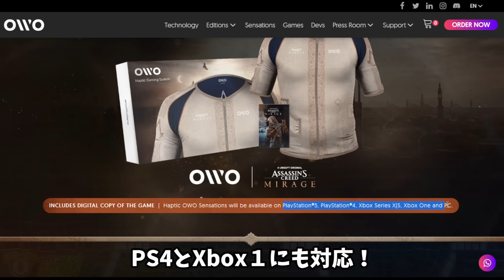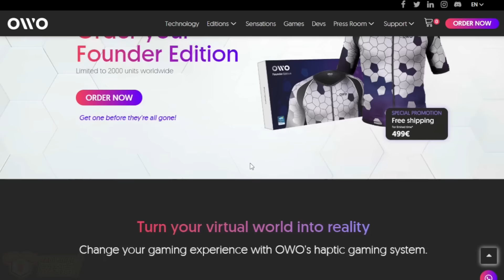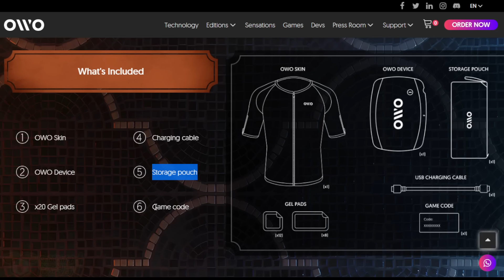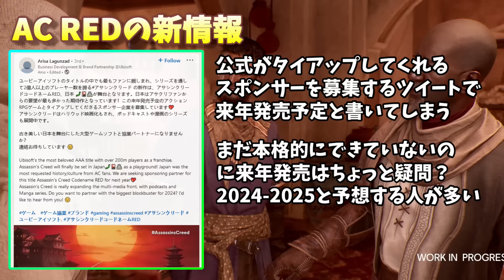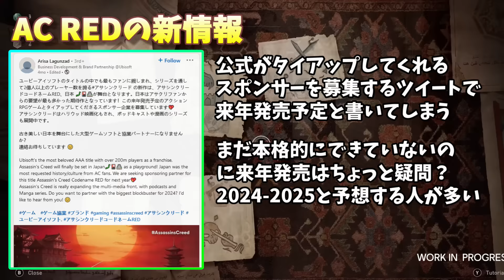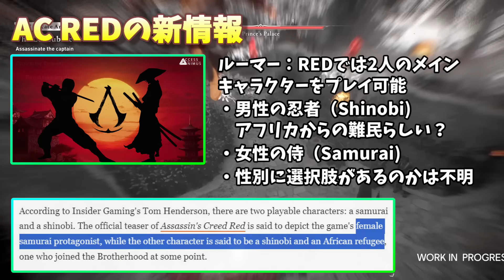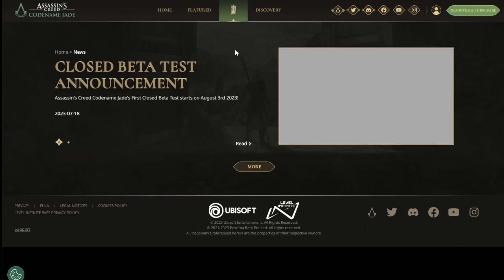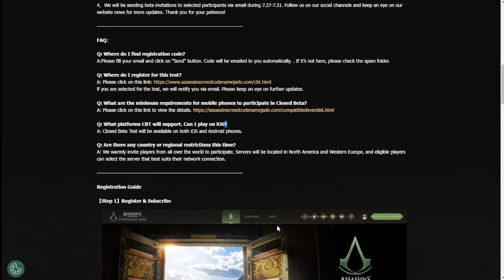【 アサシンクリード RED /ミラージュ/JADE 】REDの2人の主人公や発売時期、JADE先行プレイなど新情報紹介！【Assassin's Creed RED / Mirage / JADE】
『 アサシンクリード ミラージュ (Assassin's Creed Mirage)』解説
　 本作はシリーズ第一作「アサシン クリード」のオマージュとなる作品。イスラム の黄金時代を迎えた 9 世紀アッバース朝のバグダッドを舞台に、15 年以上にわたってシリーズを象徴するパルクール、ステルス、暗殺の要 素を踏襲しつつ、ストーリーを重視したアクションアドベンチャー。プレイヤーは謎めいた過去を持つ若い盗賊、バシム・イブン・イスハークとしてアラムートで隠れし者たちとともに答えを探し求める。

発売日は2023年10月12日、対応ハードはプレイステーション4/5、Xbox Series 1/X|S、PC。

🐇当チャンネルのオススメ動画一覧🐇
【フロムソフトウェア次回作、アーマードコア6 (Armored Core VI)関連動画 】

【メタルギアソリッドΔ：スネークイーター（METAL GEAR SOLID Δ: Snake Eater）関連動画】

【超大量のエイリアンシューターウォーハンマー4000スペースマリーン2関連動画】